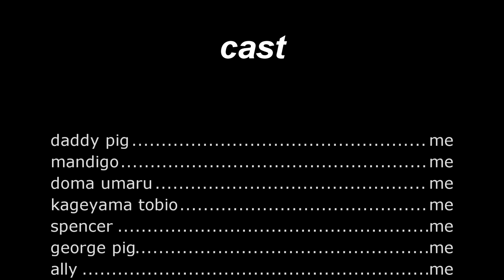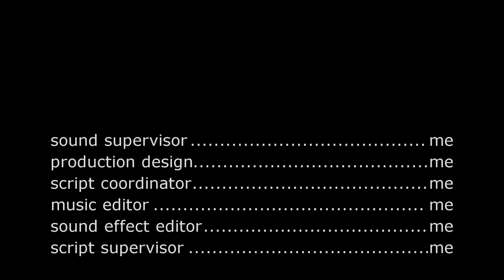doma umaru and kageyama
doma umaru has a crush on her boyfriend whild daddy pig and michale went to the meeting
this episode was simliular to romeo and juliet